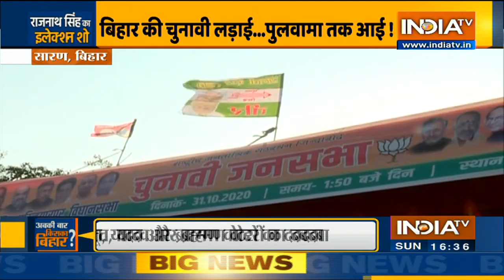Bihar Chunav 2020: बिहार के रण में रक्षा मंत्री राजनाथ सिंह.. जीत की कितनी गारंटी?